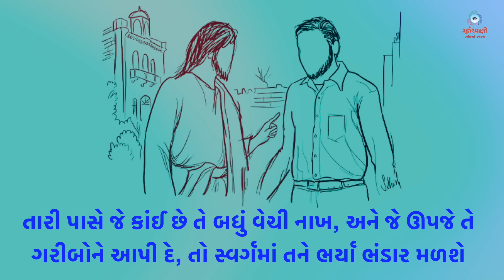Sneh Na Spandan | સામાન્યકાળના આઠમા અઠવાડિયાનો સોમવાર | Mk 10: 17-27 | 27th May 2024